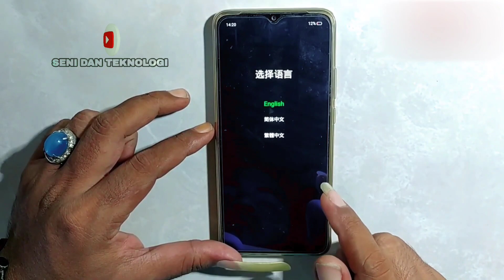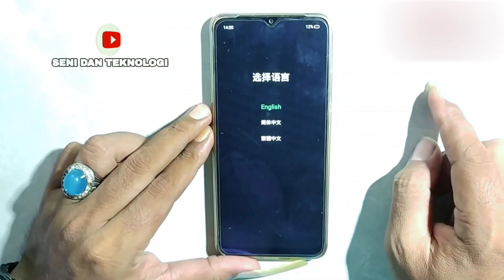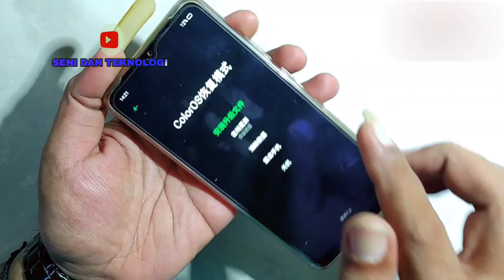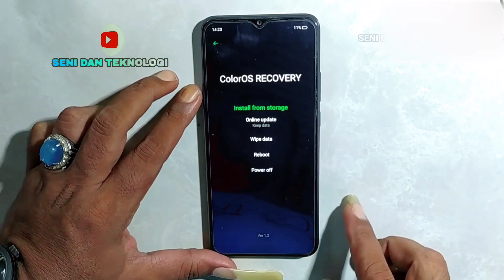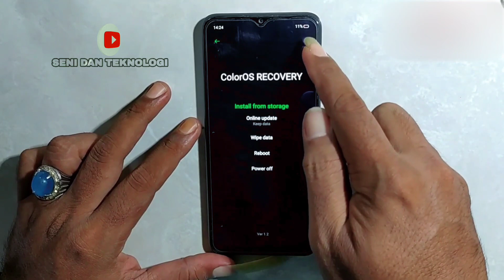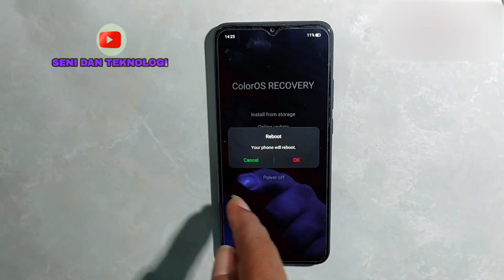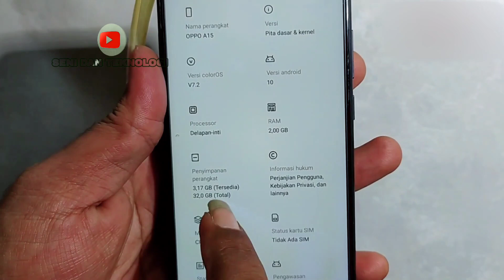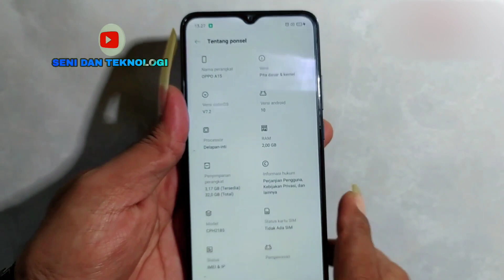Cara Mengatasi Hp Oppo a15 Tampilan Bahasa China | How to fix oppo a15 Select Language Recovery Mode